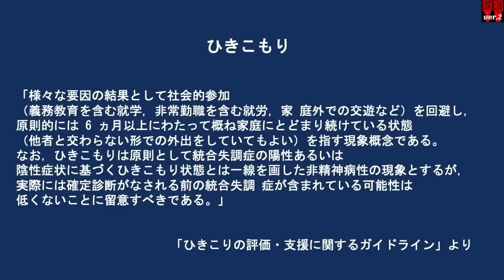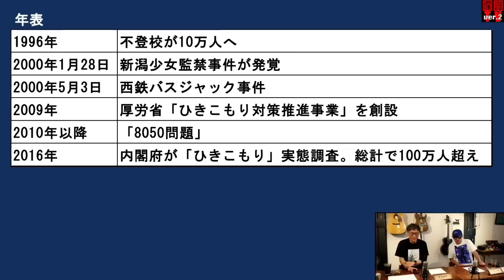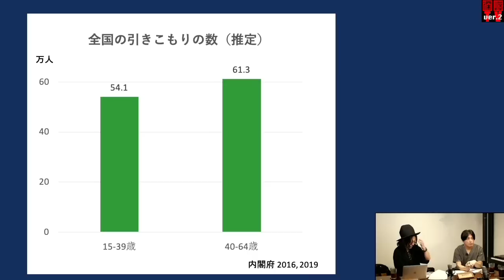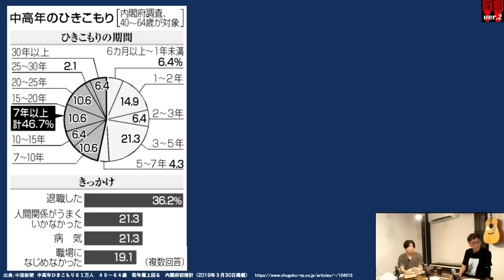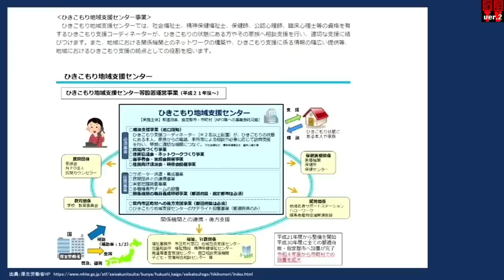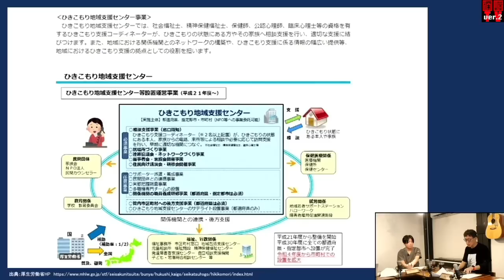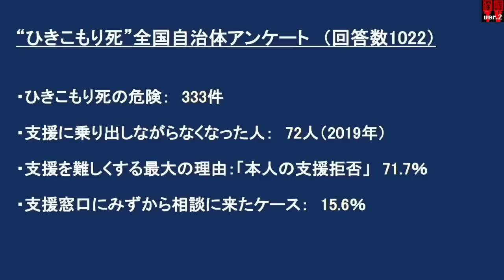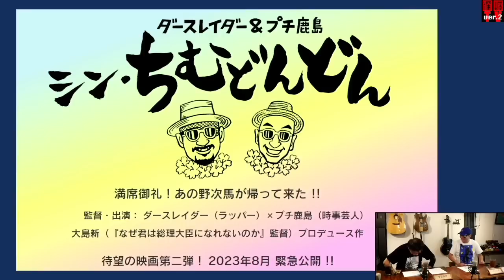益田裕介氏出演！ 「‹ひきこもり›と‹孤独死›を精神科医と共に深掘りする」(2023年6月29日放送・前半無料パート）ゲスト：益田裕介、出演：宮台真司・ダースレイダー、司会：ジョー横溝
番組内でも頻繁に話題になる‹ひきこもり›と‹孤独死›。

内閣府が去年11月に行ったアンケート調査によれば、‹ひきこもり›の数は15歳から64歳までの年齢層の2％余りにあたる推計146万人に上るそうだ。
中でも深刻なのが40歳以上の中高年のひきこもり。
「8050問題」という言葉ももはや解説が不要になりつつあるほどだが、80代の親が50代の子どもの世話をするこの問題の背景には、子どもの長期にわたる‹ひきこもり›がある。
そして、高齢の親が亡くなった後、ひきこもりの子息・息女が衰弱死する‹ひきこもり死›をとげる事例もあり「8050問題」最終局面にまで来てしまっている。

‹ひきこもり死›も含む‹孤独死›は、その平均年齢は61歳だが、全体でみると、50代未満の現役世代で孤独死する人は40％ ほどを占めているし、コロナ禍で外出の難しい期間には、20〜30代でも連絡の取れる友人や家族がいない若者が、貧困による飢餓や精神疾患で孤独死してしまうというケースも多発していると聞く。
‹孤独死›はもはや若い世代にも無縁ではない。

そんな‹ひきこもり›と‹孤独死›を精神科医・益田裕介氏を交えて徹底的に深掘りする。

精神科医・益田裕介×社会学者・宮台真司×ラッパー・ダースレイダーによる‹ひきこもり›‹孤独死›の深掘りは、その闇からの脱出口となるはずだ。

●日時：6月29日（木）21時から生配信
●ゲスト：益田裕介（精神科医）
●出演：宮台真司（社会学者）　ダースレイダー（ラッパー）
●司会：ジョー横溝（『君ニ問フ』編集長）

※番組最新情報はTwitterをぜひ。
Twitterフォロワー数・１３万人を保有する社会学者『宮台真司』と、東大中退の履歴を持ち、眼帯をトレードマークとする異色のラッパー『ダースレイダー』、そして数多くのロックミュージシャンとも交友を持ち、Webメディア「君ニ問フ」編集長、ニコ生「ジョー横溝チャンネル」のMCや、インターFM897にてDJも務める『ジョー横溝』が、政治・経済・司法・国際情勢から、映画・音楽・芸能、サブカル、18禁にいたるまで様々なジャンルのテーマに、多様な観点、角度から徹底的に切り込み掘り下げる番組。

今の社会状況をどう捉え見通したら良いのか?その数々の問題に対して、不毛な対立討論ではなく、テーマに精通したもの同士でとことん深堀トークを展開します。そこから見えてくる真実と真相と、更に新たな提言を、わかりやすく視聴者にお伝えします。